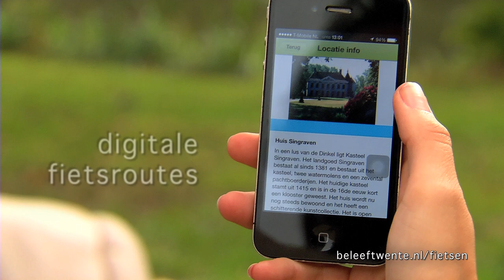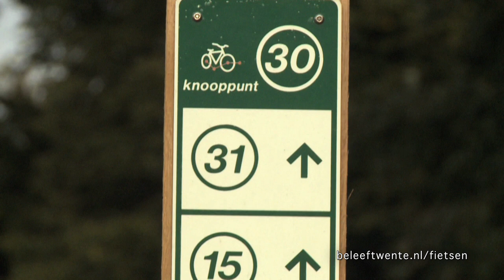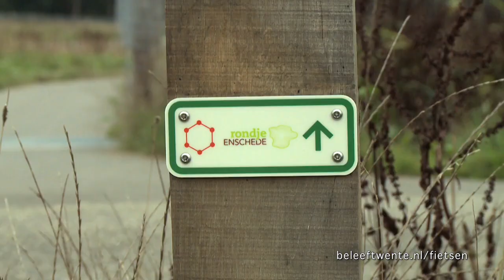Video Beleef Twente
Een video van het Twents Bureau voor Toerisme over de Regio Twente.